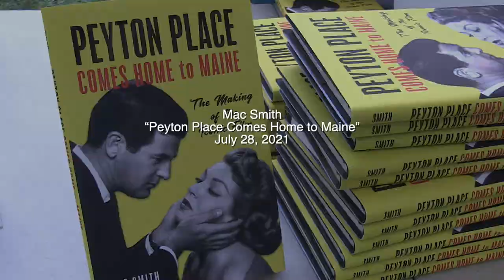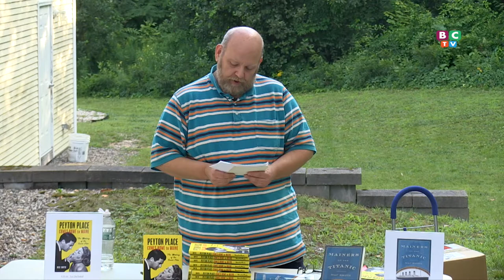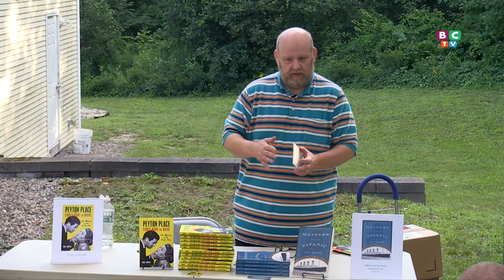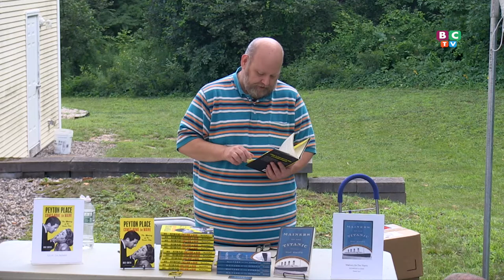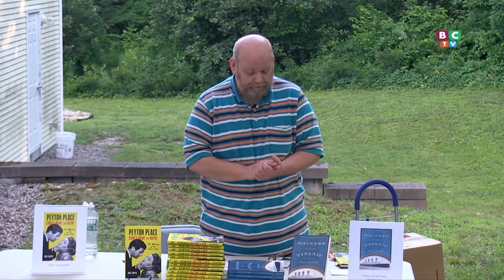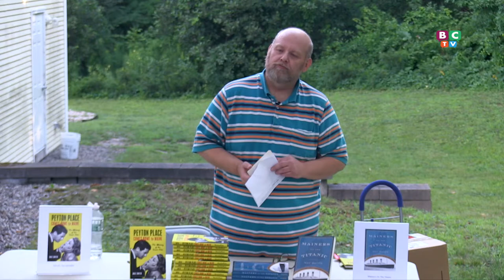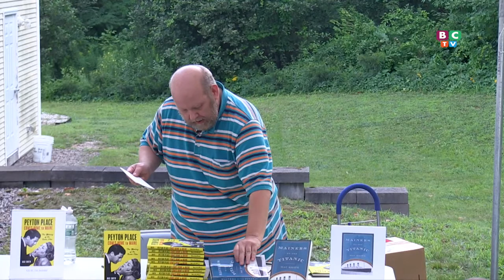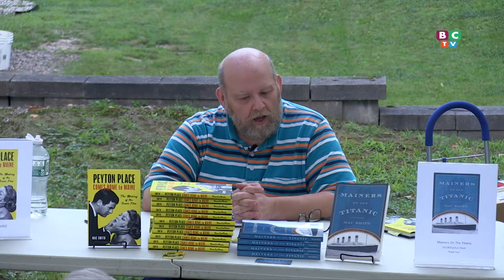Berwick Public Library - Mac Smith Peyton Place 2021-07-28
Author Mac Smith will talk about his book, “Peyton Place Comes Home to Maine."  Learn how the controversial book was made into a movie in Camden, Maine, in 1957. What did the locals think about a big-budget Hollywood movie being filmed in their front yards?